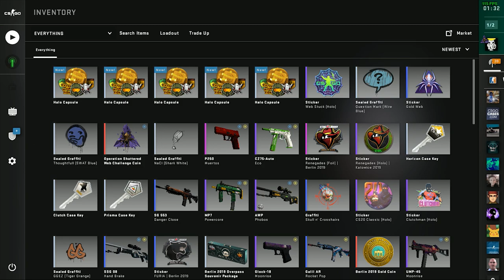Halo Sticker Capsule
So today csgo got a new update and this is a promotional update for Halo that is releasing on Steam pretty soon and there will also be a Halo Music Pack when you get a certain amount of hours in the Halo game when it releases.
The background music in this one is the original Halo theme and i hope they will stick to it with the new music kit. Its pretty nostalgic and brings back old Halo 1 and 2 memories.

Here is my setup info if you are interested :-
I am a Laptop Gamer and here is the laptop and other accessories i am using.

Laptop
Asus Fx553VE with i7 7th gen and 1050ti

Mouse
Zowie FK1
older mouse and cheaper
1. Steelseries Rival 100 "Dont recommend at all"
2. Logitech G300s

Mousepad
Steelseries Qck Mass

Keyboard
Hyperx Alloy FPS Pro Tenkeyless Mechanical Gaming Keyboard
Older keyboard
Logitech G410 Atlas Spectrum

Headset
Hyperx Cloud Core

Cooling Pad
Belkin Laptop Cooling Pad